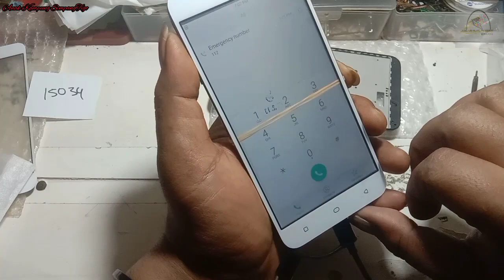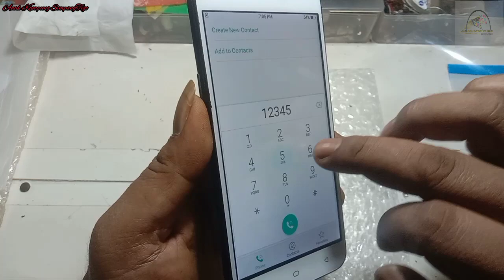Edisi Rongsokan selalu Rongsokan